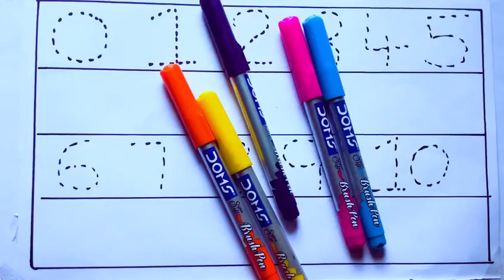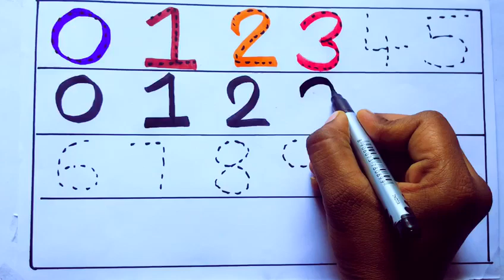Learning the Numbers from 1 to 100 || Easy Learning For Kids and Primary school Kids || 1234